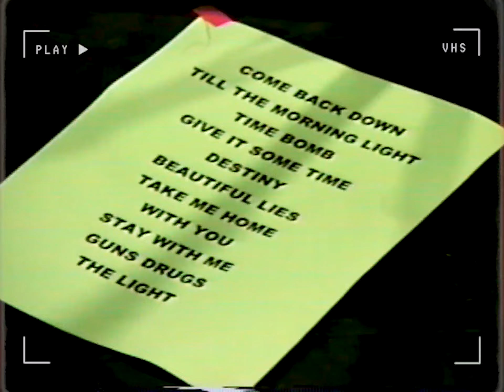Tanner Usrey - Last Goodbye [Music Video]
Directed by Natalie Rhea

► Lyrics:
Right here’s where I’ll make my stand
On a hill we built with white lies and quicksand
But know you can’t stay
And I hope you know that kills me babe

So let me hold you through the night
Taste your kiss just one more time
Because tomorrow I’ll be gone
And you’ll be moving on
Let’s make the best of our
Last Goodbye

Maybe in some different life
Our love wouldn’t have to die
But I’ve got her and you’ve got him
And they don’t deserve the mess we’re in

Let me hold you through the night
Last Goodbye

Last Goodbye

Last Goodbye